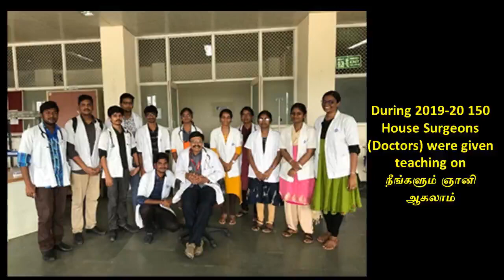14. "தெளிவு முடிச்சு "- ஸ்ரீ பகவத்தின் கவலைகள் அனைத்திற்கும் தீர்வு நூல் -பதினான்காம் அத்தியாயம்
பதினான்காம்  அத்தியாயமான "தெளிவு முடிச்சு" இங்கே விளக்கப்பட்டிருக்கிறது